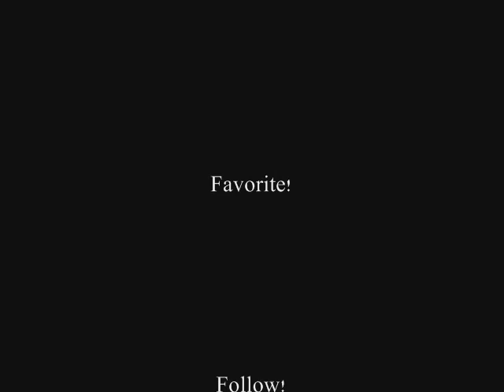Tuesday Vlog: Guilty Pleasure Songs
Mia reveals 3 of her guilty pleasure songs!